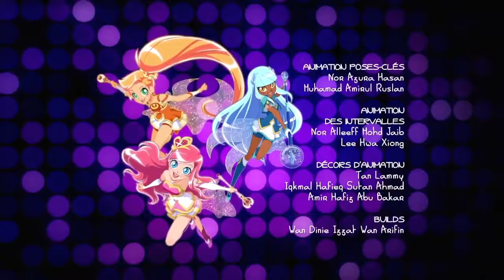Lolirock saison 2 épisode 2 - la bonne action